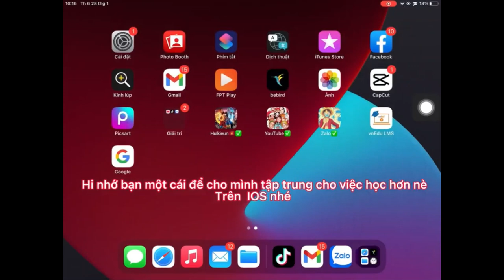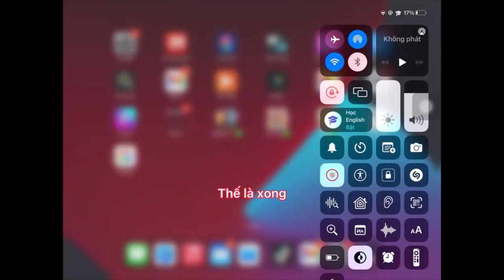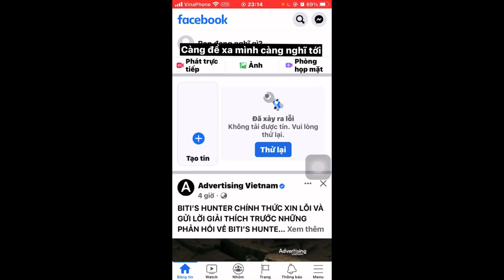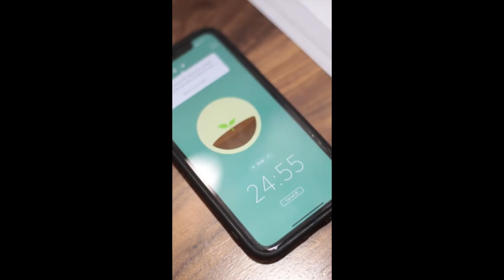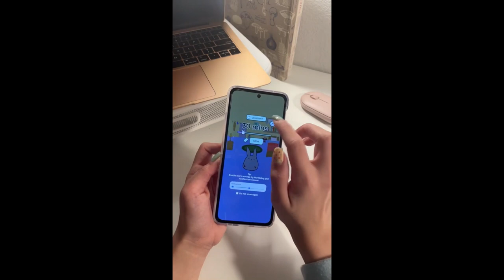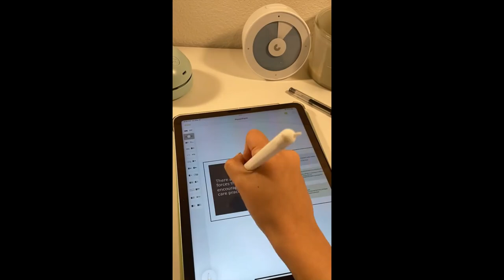Cách tập trung học tập hiệu quả.